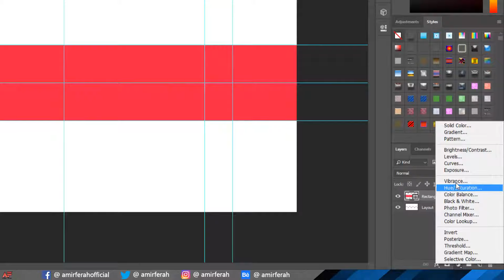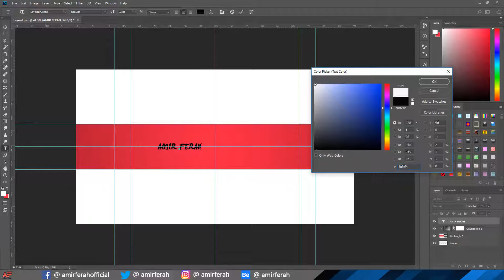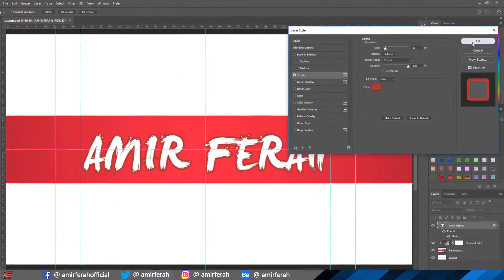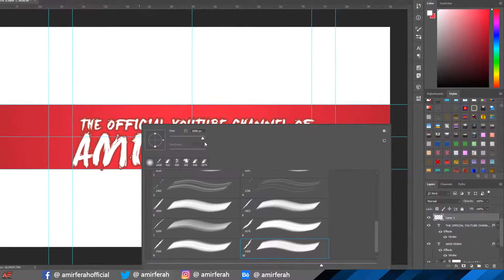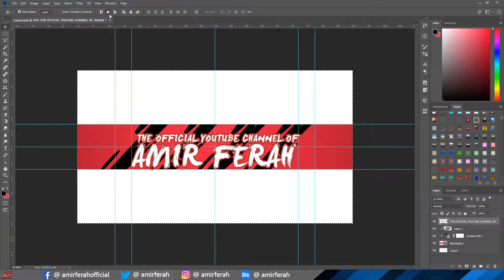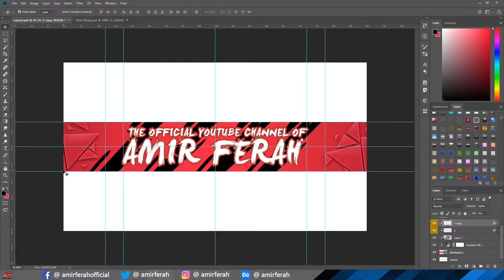Photoshop CC 2018 : Simple Way To Make a Professional YouTube Channel Banner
in this video I will show you  a simple way to create youtube   banner/channel art with adobe photoshop cc 2018 .

photoshop,
photoshop cc,
photoshop cs6,
photoshop effects,
photoshop editing,
photoshop free,
photoshop tutorials,
photoshop manipulation,
photoshop animation,
photoshop art,
photoshop app,
photoshop actions,
photoshop android,
photoshop architecture,
photoshop adobe,
photoshop abs,
photoshop artwork,
photoshop abstract,
photoshop basics,
photoshop bangla,
photoshop brushes,
photoshop background,
photoshop bangla tutorial,
photoshop blending,
photoshop blur,
photoshop banner,
photoshopbattles,
photoshop brush pack,
micro d&b photoshop,
p&b photoshop,
cardi b photoshop,
letter b photoshop,
d&b photoshop,
b&w photoshop,
photoshop b&w effects,
b&h photoshop tutorials,
photoshop crack,
photoshop cc 2017,
photoshop cc 2018 crack,
photoshop cs6 free,
photoshop cs5,
studio c photoshop,
p c photoshop,
c b edit photoshop,
photoshop c c 2017,
photoshop cc logo,
photoshop download,
photoshop drawing,
photoshop design,
photoshop download free,
photoshop download free windows 10,
photoshop duotone,
photoshop download windows 7,
photoshop dispersion,
2.5 d photoshop,
photoshop 3d,
d&d photoshop,
d logo design photoshop,
d&d maps photoshop,
d&d map making photoshop,
photoshop logo d,
d t p photoshop,
photoshop letter d,
photoshop tutorial d,
photoshop elements,
photoshop express,
photoshop editing tutorial,
photoshop eyes,
photoshop effect tutorial,
photoshop elements 2018 tutorials,
photoshop elements 15,
photoshop edit photo,
huawei matebook e photoshop,
letter e photoshop logo,
e logo design photoshop,
e commerce photoshop,
photoshop cs6 baixar e instalar,
diferença entre photoshop e illustrator,
photoshop antes e depois,
photoshop copiar e colar,
photoshop como descargar e instalar,
photoshop efeito preto e branco,
photoshop filters,
photoshop fails,
photoshop free mac,
photoshop face,
photoshop for mac,
photoshop flyer,
photoshop fonts,
photoshop for android,
photoshop banner tutorial,
photoshop banner,
photoshop banner template,
Simple Way To Make a Professional YouTube Channel Banner,
banner youtube gaming,
youtube banner template,
youtube banner template psd,
youtube channel art template psd,
youtube banner size,
channel art template telecharger,
how to make a free banner,
free banner tutorial,
how to make a banner in pixlr,
make banner in pixlr,
pixlr banner tutorial,
make free channel art,
how to make a youtube banner no photoshop,
youtube,banner,
channel art,tutorial,
free youtube banner,
channel banner,without photoshop,
how to,make,
channel,
art,